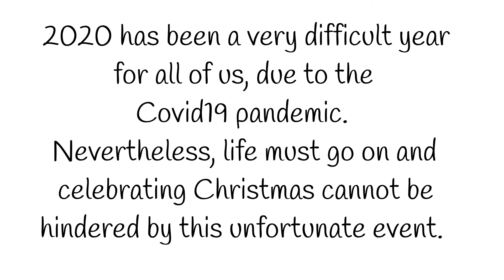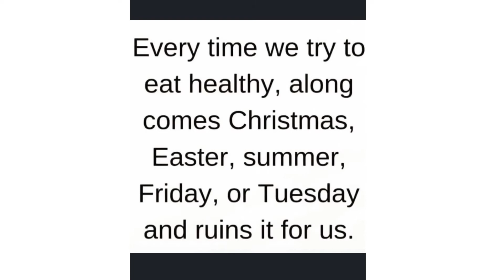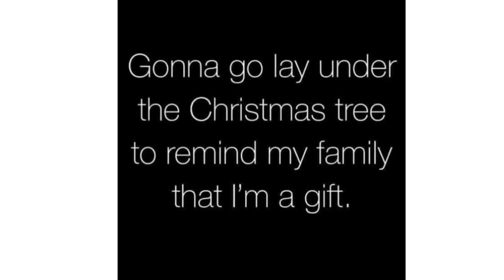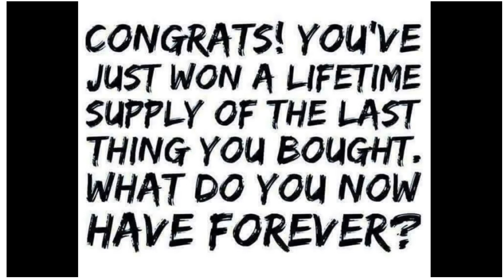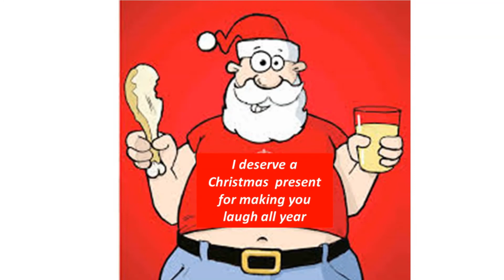Proj12: How to end the year with a smile (Christmas Jokes) | PROJECT 5W&H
The year 2020 has been a difficult year for everyone, due to the Covid19 pandemic. Nevertheless, life must go on and celebrating Christmas should not be hindered by this unfortunate event.
This video is a collection of Christmas jokes from social media. Contents are not my original and sources were acknowledged.

Content Sources:
Dad Jokes Australia
One lIners and Snappy Gags